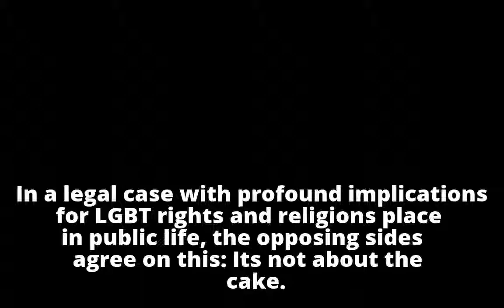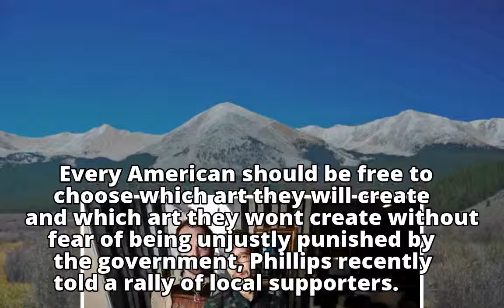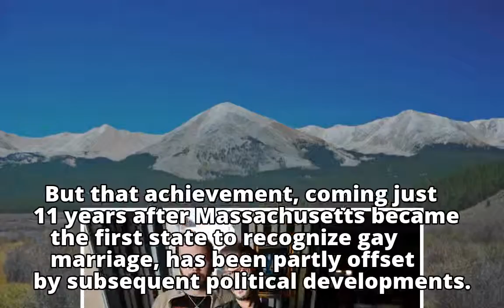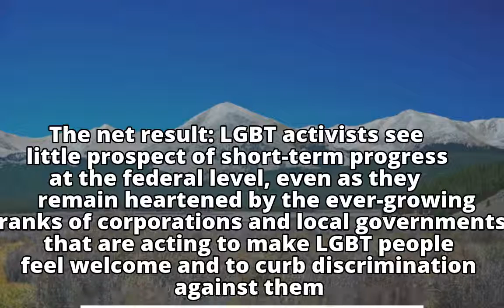Opponents in LGBT case agree: It's not about wedding cake